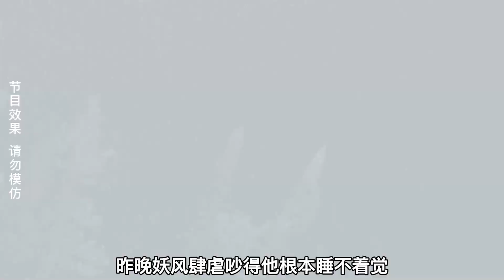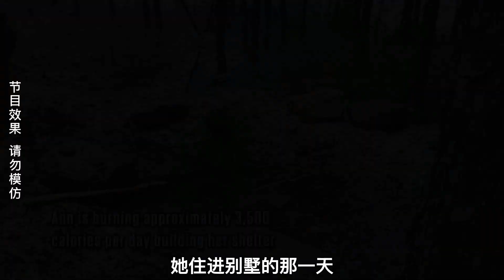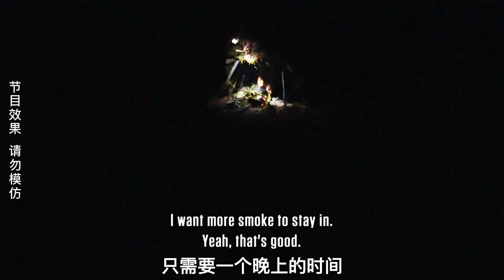荒野獨居第十季，吃烤魚，炖松雞，大佬的生活就是這麽朴实無華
荒野独居第十季，吃烤鱼，炖松鸡，大佬的生活就是这么朴实无华#荒野独居